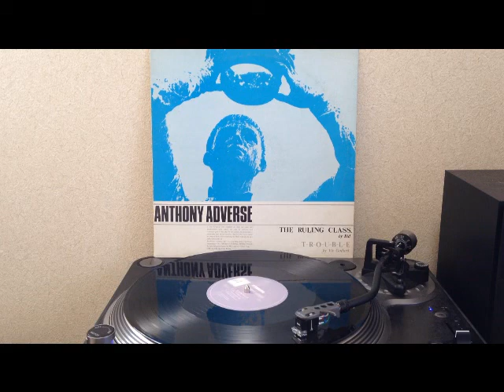Anthony Adverse - The Ruling Class (12inch)